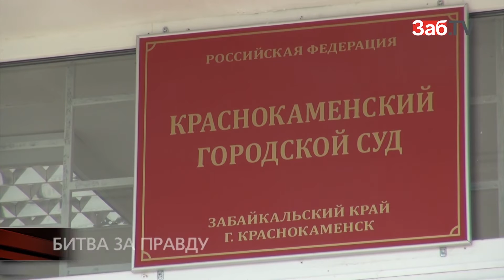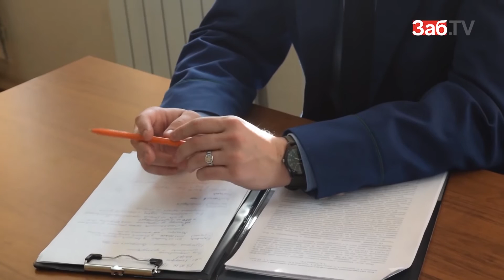Отец избил восьмилетнюю дочь за двойку